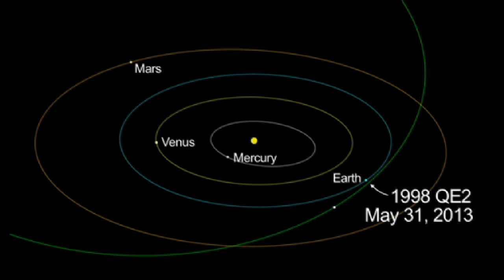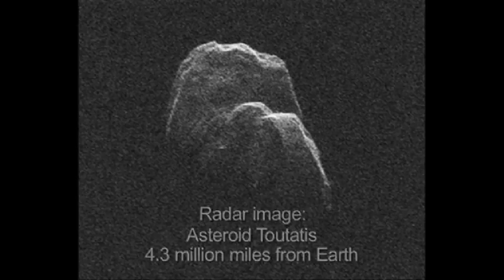El asteroide 1998 QE2 en su punto más cercano a la Tierra en dos siglos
Mañana 31 de mayo de 2013, el asteroide 1998 QE2 navegará tranquilamente junto a la Tierra, llegando a no menos de alrededor de 3,6 millones de millas (5,8 millones kilómetros), o alrededor de 15 veces la distancia entre la Tierra y la Luna. Y mientras QE2 no es de mucho interés para los astrónomos y científicos en la búsqueda de asteroides peligrosos, es de interés para los estudian la astronomía de radar y tienen a su disposición un telescopio radar de 230 pies (70 metros) - o mayor.

Actualización: Nuevo vídeo, Primeras imágenes de radar del Asteroide 1998 QE2

Saber más: Mañana se acercará a la Tierra un asteroide nueve veces mayor que un trasatlántico